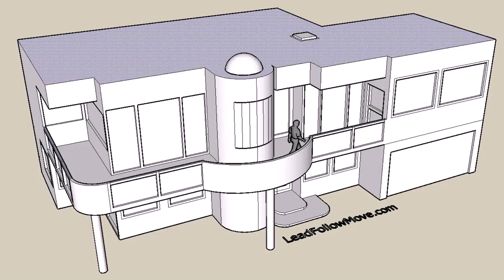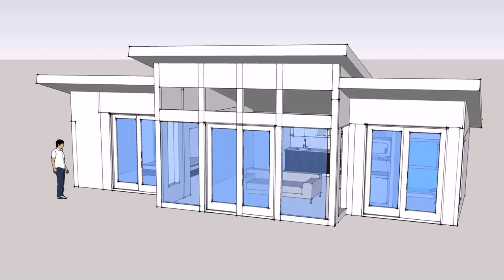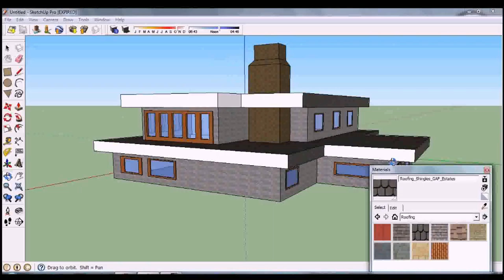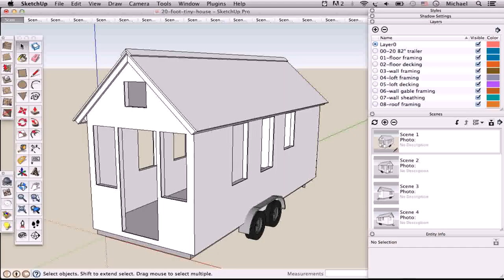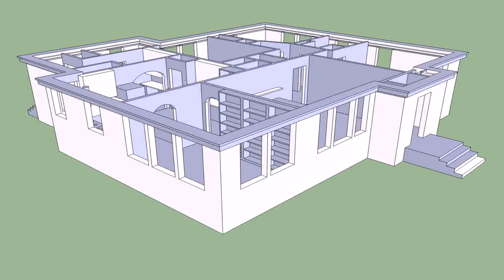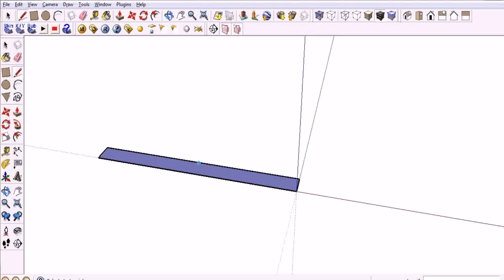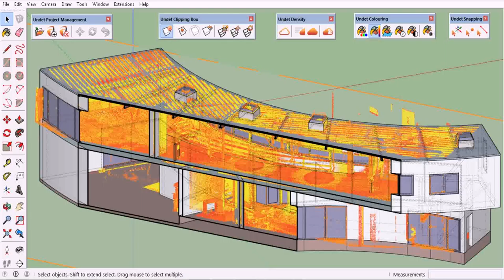House Plans Using Sketchup - Gif Maker DaddyGif.com (see description)